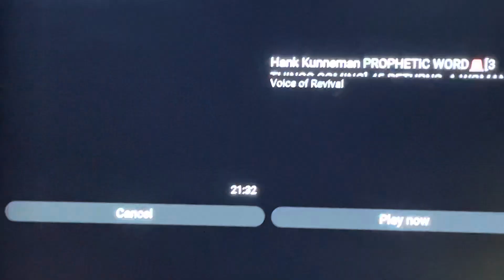Cindy Jacobs:Spiritual Warriors Willing To Go With God(Isaiah6:8)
Cindy Jacobs: Spiritual Warriors Willing To Go With God( Isaiah6:8) God is going to cause a volunteer army to arise .￼ Sow A Seed Threw: E-Transfere To